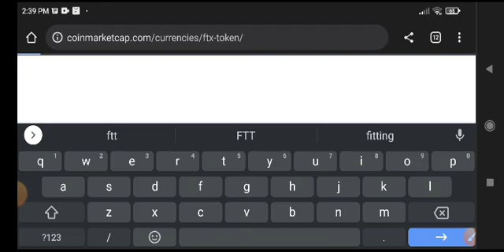FTT FTX Alert News Today! FTT Price Prediction